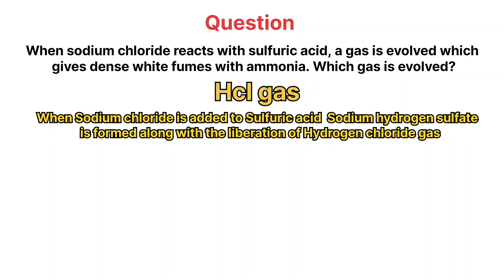preparation of HCl gas experiment l school experiment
If we have solid sodium chloride and concentrated sulphuric acid then an acid/base reaction occurs. Steamy fumes of hydrogen choride gas are observed. The other product is sodium hydrogen sulphate NaHSO4 . This forms the basis of the laboratory preparation of hydrogen chloride gas.